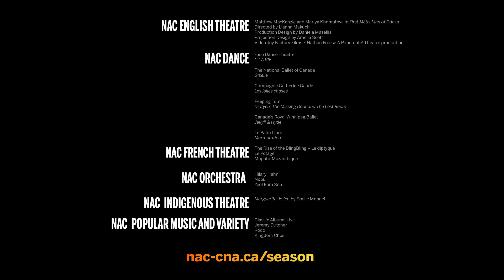NAC 2024-2025 Season | Where Wonders Unfold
Step into a world where wonders await in every corner of every hall. In the architecture and the applause. In the stories celebrated on our stages. Find yourself in every note and lose yourself in every step. Immerse yourself in the magic of each and every moment. Let the arts transform you, move you and inspire you, this season and beyond!